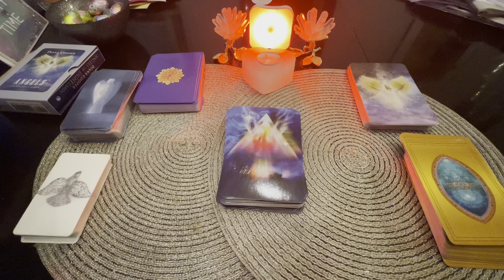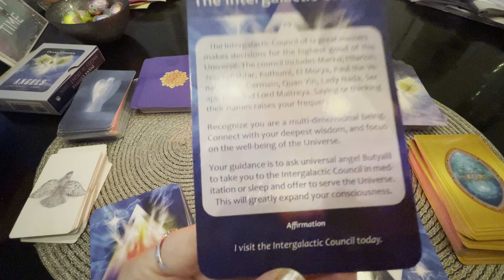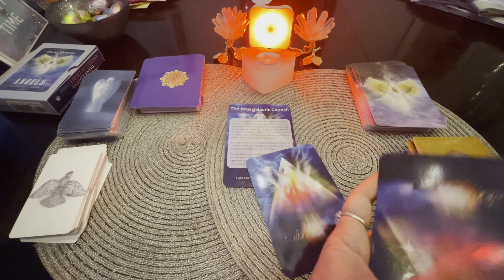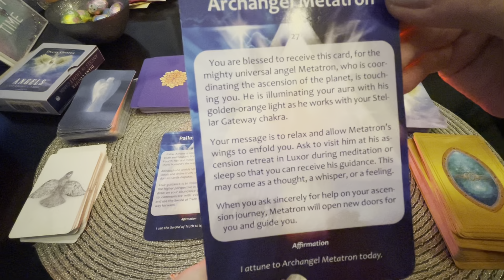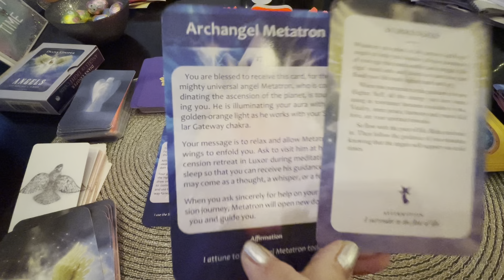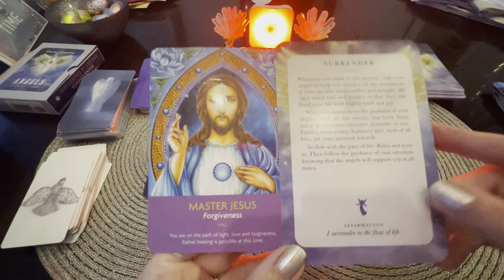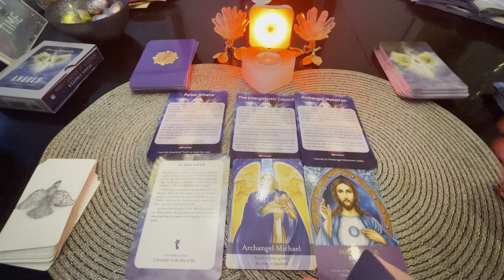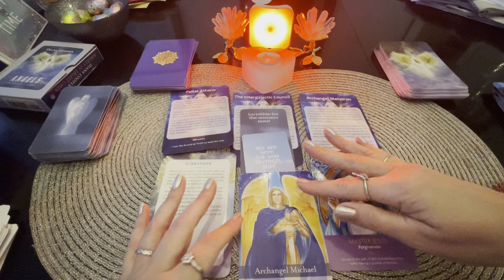☀️🗽Special Hold Your Light!🗽☀️Spirit Reading/Messages-☀️🗽To Stay In Higher Frequencies!🗽☀️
❤️🦋❤️For Love Support Backing For Life!❤️🦋❤️

❤️*Special Notes*❤️
❤️Use and trust your own intuition while watching & listening!❤️
❤️Remember the cards/messages as they can support you now and later- As Life Happens!❤️
❤️First pinned comment on all readings will be the Angel Number Message for the length of the video❤️
❤️All to provide further support for you!❤️

🦋Tarot & Oracle Cards used 🦋:
Ascension Cards
Angels Of Light
Keepers Of The Light
Divine Spirit -Free Spirit Cards
Pure Love From Spirit-Free Spirit Cards